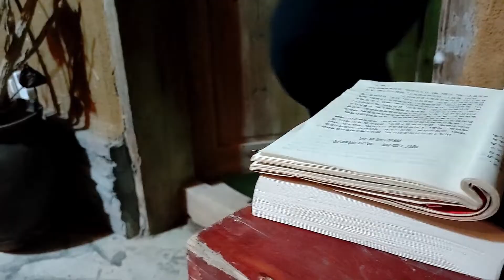南北朝最古老的一道美食，北魏太武帝对它情有独钟，色香味俱全